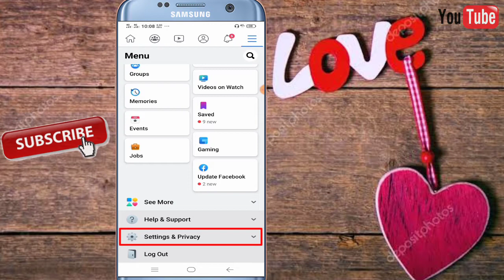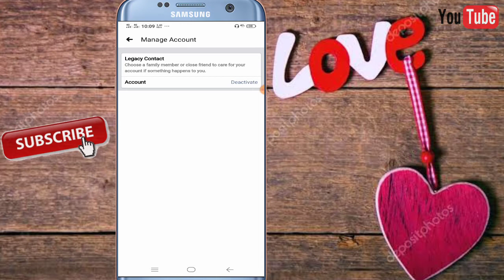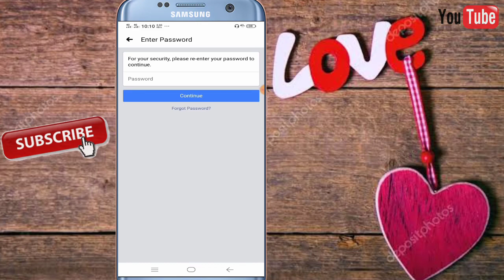How To Deactivate Facebook Account Disable Facebook account Bangla tutorial 2020!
How To Deactivate Facebook Account Disable  Facebook account Bangla tutorirecording

Hello Friends : আজ আমি আপনাদের দেখাব কিভাবে আপনারা আপনাদের ফেসবুক আইডি বন্ধ করে রাখবেন।  এ ভিডিওতে আমি আপনাদের আলোচনা করে দেখাব।
So Friends Please Subscriber my YouTube channel. and on bel ikon.
how to disable Facebook account

This video I will show mobile video editing basic tutorial bangla 2020. For this tutorial I use most powerful kineMaster app for android and apple device. This app is very good for professional mobile video editing. when you see this full video you can learn basic mobile video editing. Like,

Hi I am RUMON AHMED
The best of technology, All Mobile Tips, youtube tips and Video Editing

● Split & Trim
● Add picture & video
● Add Text
● Add Background Music
● Add Transition Effect
● Color Filter and etc.

➡️➡️ Download Link 1:

➡️ Kinemaster:
➡️ Kinemaster:

➡️➡️ Download Link 2: https://

Gears I use:
🔥 My Microphone:
🔥 Stripe Light:
🔥 Mi Smart LED Desk Lamp:
🔥 Redmi AirDots:
🔥 Video Tripod:
🔥 Yongnuo YN300 II LED Light:
🔥 Xiaomi SOLOVE F5 Fan:

Follow Google+

Features